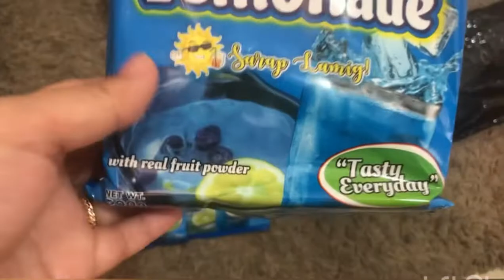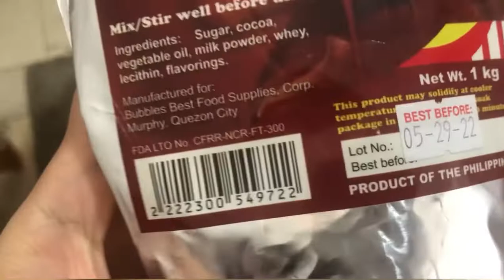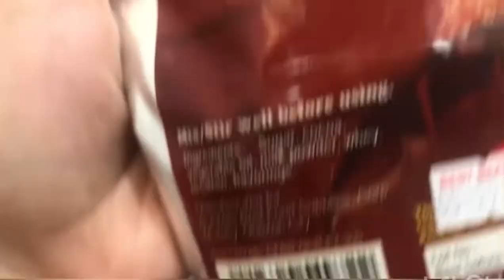Shopee Tasty Palamig Blue lemonade & Bubbles Chocolate Fondue Syrup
Blue lemonade Review: napansin ko walang gustong uminom na mga bisita .. 1pack lang nabuksan ko .. Remaining 2 packs binigay q nalang.. sayang po Money

Bubbles Chocolate Fondue Review: nakaka disappoint napaka thick po ng fondue texture.. akala ko sira ang new chocolate fountain ko..  hindi nag flow sa fountain